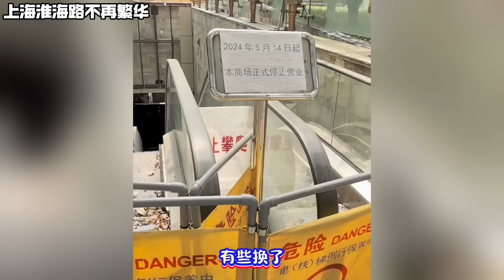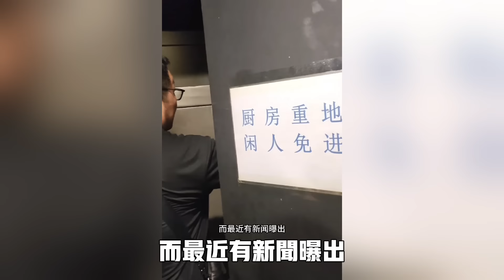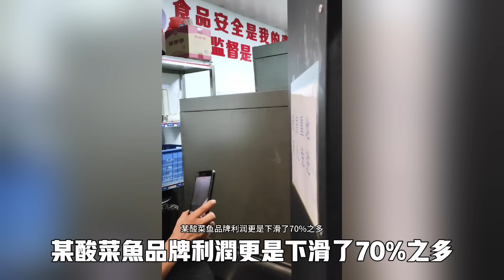擺爛了！上海淮海路已繁華不再！以前上百萬的店鋪空蕩蕩！深圳開發商5折賣房被叫停！年輕人奶茶也捨不得買來喝了！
上海淮海路：昔日繁華，今朝冷清

上海淮海路，曾經是無數人嚮往的購物天堂，如今卻悄然改變。昔日人流如織的商鋪，如今門前冷落，店鋪空蕩蕩，幾乎看不到往日的繁華。曾經上百萬元的黃金鋪位，如今無人問津，生意慘淡。這條承載著無數記憶的街道，正經歷著一場前所未有的寒冬。

深圳樓市寒潮：開發商五折甩賣被叫停

深圳，曾經是樓市的風向標，如今卻面臨前所未有的危機。開發商們為了回籠資金，不得不以五折的價格甩賣房產，這在過去是不可想象的。然而，這種行為卻被政府緊急叫停，市場一片嘩然。這一事件不僅暴露了當前樓市的困境，也讓人們更加擔憂深圳的未來。

年輕人的消費降級：奶茶也成奢侈品

在經濟壓力下，連年輕人的消費習慣也悄然改變。曾經每天一杯的奶茶，如今也成了奢侈品。年輕人不再像過去那樣隨意消費，甚至連最基礎的日常享受也要精打細算。這種消費降級的現象，折射出的是社會的經濟壓力和人們日益緊張的生活狀態。

經濟寒冬的隱憂：未來路在何方？

隨著上海、深圳等一線城市的經濟放緩，年輕人的消費能力下降，中國經濟正面臨巨大的挑戰。這不僅是城市發展的問題，更是整個社會的隱憂。在這個經濟寒冬中，我們的未來路在何方？或許，這將是每個人都需要思考的重大問題。